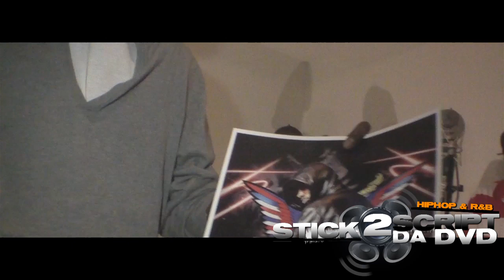FELONY FAME W/ DJ LAZY K AND STICK 2 DA SCRIPT DVD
FELONY FAME , THE U.N. / DIPSET'S NEW MEMBER PROMOTES THEIR LATEST MUSIC "HEAT IN HERE " THE ALBUM FROM THE U.N. TO DJ LAZY K... CHECK OUT THEIR MUSIC AT A BLOGSPOT NEAR YOUR NETWORK...